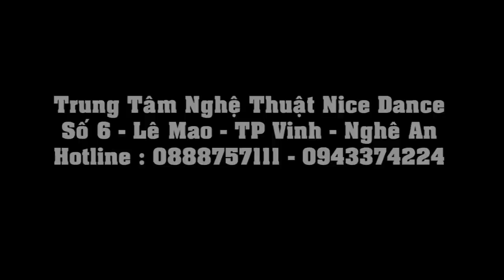MÚA DÂN GIAN K4 || LỜI RU ÂU LẠC || NHÓM 2 || NICE DANCE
Tiết mục múa: Lời ru âu lạc
Bài tốt nghiệp nhóm 2 Lớp Huấn luyện múa Khóa 4

🏡TRUNG TÂM NICE DANCE
📍 Số 6 Đường Lê Mao - Tp Vinh